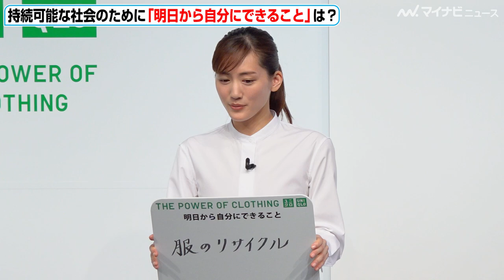ドラえもん、綾瀬はるかにホメられ照れるも「ボク服着てないからネ…」 ユニクロ「服のチカラ」サステナビリティアンバサダー発表会